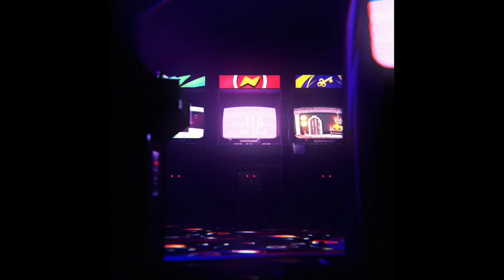앤서니 처방전 퀘스트 4 (마지막) - 원신 Genshin Impact